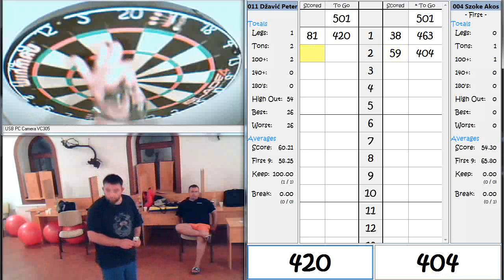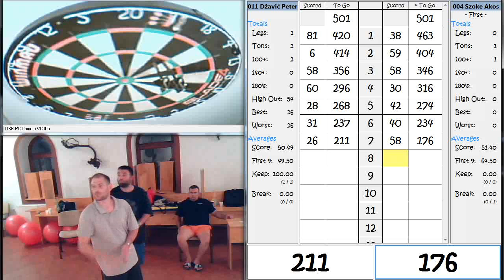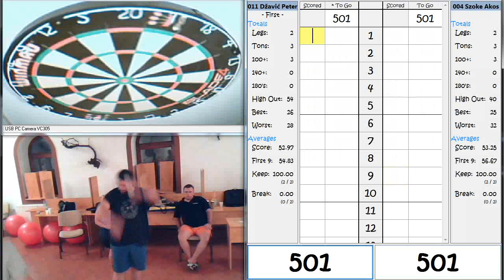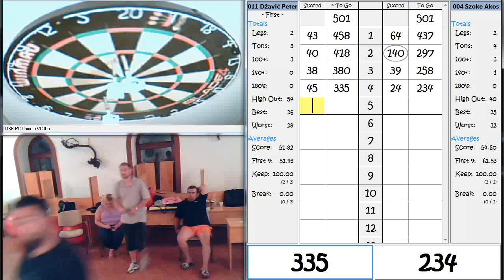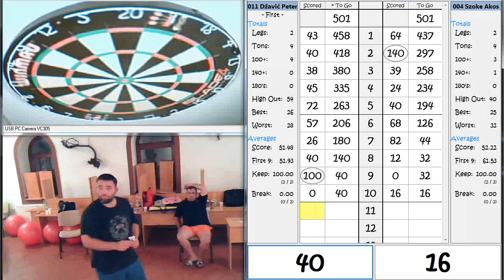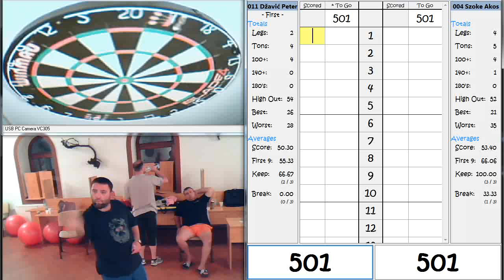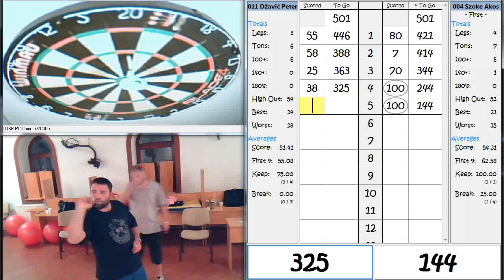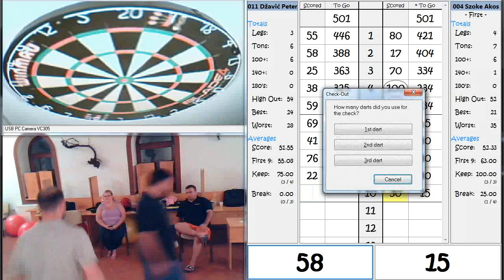Dzavic - Seke 3-5 (finale VIII kolo)